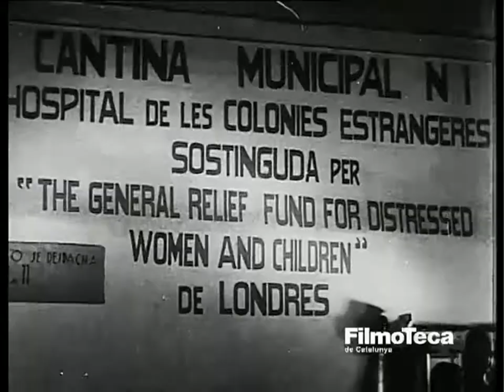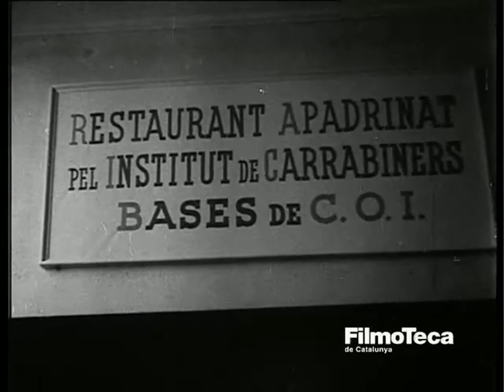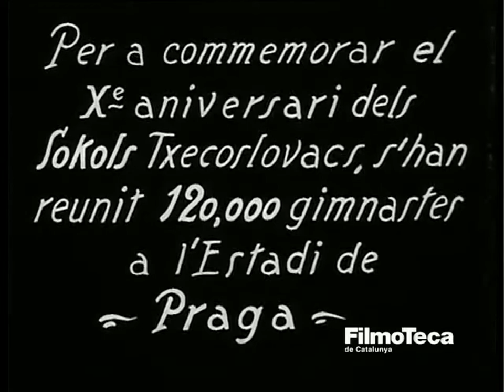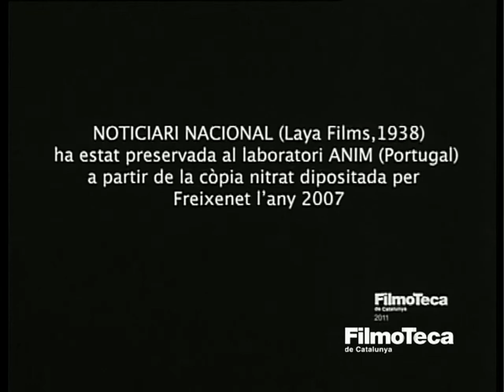Espanya al dia Noticiari nacional Beneficència Els amics anglesos (1938)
Título: Espanya al dia  Noticiari nacional  Beneficència  Els amics anglesos (España al día Noticiario nacional Beneficencia Los amigos ingleses)

Año: 1938

Descripción: ESPANYA AL DIA [ESPAÑA HOY], noticiero Laya Films producido durante la Guerra Civil española compuesto por los siguientes reportajes: 1. BENEFICÈNCIA. ELS AMICS ANGLESOS Imágenes de niños recolectando leche a través del fondo de ayuda británico, la Sra. Parks Los niños son vistos entrando en la cantina social, recogiendo su ración de leche y bebiéndola. Un letrero indica 'Cantina municipal no. 1 Hospital de colonias extranjeras mantenido por el London General Relief Fund para mujeres y niños angustiados '. 2. HOSPITALES MILITARES. ESBARJO DELS FERITS Imágenes de un concurso de beber porron para pacientes convalecientes de heridas de guerra en un hospital. Se muestra a los pacientes formando un círculo, circulando el porrón y midiendo qué tan alto cada uno puede elevar el porrón para beber. El ganador recibe un cigarrillo. El narrador señala lo difícil que es beber de un porrón para los no acostumbrados. 3. JUSTICIA (sic) DE LA REPUBLICA (sic). TUTELAR TRIBUNAL DE MENORES Imágenes de niños que trabajan en un campo de trigo. Mostrando las espigas de trigo, cómo se cosechan con la máquina de recolección tirada por dos caballos y recogiendo el trigo en gavillas que luego se cargan en un carro. El narrador destaca el valor del trabajo como medio de rehabilitación. 4. GENERALITAT DE CATALUNYA. EL 2n MENJADOR INFANTIL Imágenes del ministro de economía abriendo una cantina infantil instalada en el cine Bailèn. El narrador señala que la iniciativa ha sido financiada por el cuerpo de la guardia costera. Se ve a los dignatarios llegar en un automóvil oficial mientras la gente en las calles aplaude. Las imágenes muestran tomas dentro del comedor, con el cartel 'Restaurante patrocinado por el Instituto de la Guardia Costera. C.O.I. bases ". Primeros planos de los dignatarios que entran y luego más fotos de ellos presidiendo el evento desde un escenario, en el que se colgaron la bandera catalana de Senyera y el Tricolor, mientras toca una banda. Imágenes de la multitud y los funcionarios haciendo el saludo con el puño en alto. 5. HAN PASSAT ELS BÁRBARS (sic) Imágenes de escombros, trincheras con soldados y columnas militares en una ciudad desierta. El narrador señala que las ruinas son el resultado de los bombardeos de aviones nacionales en ciudades en la retaguardia. También explica cómo la gente se vio obligada a refugiarse en cuevas alrededor de sus aldeas. Imágenes de refugios improvisados ​​construidos en la montaña para la población civil. 6. TXECOSLOVAQUIA (sic). ACCIDENT D'AVIACIÓ Imágenes de la multitud mirando el lugar del accidente aéreo en Praga. Mostrando los restos del avión y los primeros planos de los espectadores. El narrador señala que el accidente fue el resultado de una falla del motor y que el piloto pudo lanzarse en paracaídas, ileso, a un lugar seguro. 7. TXECOSLOVAQUIA (sic). LA REUNIO (sic) ANUAL DELS "SOKOLS" Imágenes de ejercicios gimnásticos realizados por el grupo Sokols en el Estadio de Praga para conmemorar su décimo aniversario. Muestra una toma panorámica de las rutinas realizadas en el estadio mientras se escuchan los aplausos de la multitud.